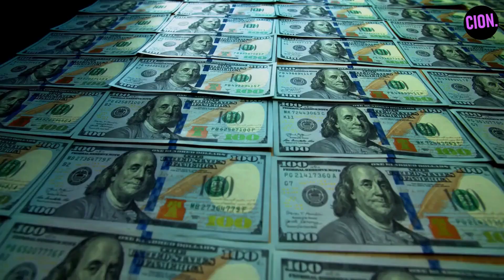INDIA's Potential B-1B Acquisition: Strengthening Air Power & Deterring China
The US has sent two B1 strategic bombers and a fleet of F-15E fighter jets to participate in a joint bilateral air exercise with India.

This exercise, known as 'Exercise Cope India 2023', marks the first time B1 heavy bomber jets from the US Air Force will participate with the Indian Air Force (IAF).
The exercise is taking place amid increasing military aggression from China in the Indo-Pacific region.
This joint military exercise demonstrates the robust defense cooperation between the US and India, as the US aims to replace Russia as India's primary defense supplier.
The US and Indian air forces are closely monitoring China's military advancements and modernizations, remaining vigilant about the regional security scenario.
The US's deployment of its top warplanes in India is not solely a message to China, but also highlights joint operability as a necessity between India and the US.
The US is trying to court India by promoting its military equipment as a substitute for Russian defense products, aiming to become New Delhi’s foremost defense ally.
India is slowly diversifying its defense imports, focusing on sourcing equipment from the US.
The Indian Air Force is considering the acquisition of a cruise missile carrier and could potentially lease or acquire a squadron of B-1B bombers for around $1 billion.
India and the US have all necessary agreements in place for the sale/lease of the bombers, making it easier for India to acquire the B-1B bombers if it decides to do so.

While India's Sukhoi Su-30MKI and other fighter jets do provide some level of bombing and long-range strike capabilities, acquiring strategic bombers like the B-1B would offer several additional benefits:

Payload capacity: Strategic bombers like the B-1B have a much larger payload capacity compared to multi-role fighter jets like the Su-30MKI. This allows them to carry more weapons and deliver a greater volume of firepower during a single mission, significantly increasing their destructive potential.

B-1B bombers
India US defense
Indo-Pacific
military exercise
Cope India 2023
strategic bombers
China deterrence
defense cooperation
military aviation
joint exercise
aircraft acquisition
US-India relations
air power

India Defence Updates
India Defence News
India Defence Deal
Indian Defence Update
India defence expo 2022
India defence minister
Rajnath singh
Ballistic Missile test India
Ballistic Missile Defence system india
Ballistic Missile Defence Interceptor
Ballistic Missile defence programme
Anti Missile Defence System
Narendra Modi
Prime Minister Narendra modi
BJP
BJP News
Bharatiya Janata Party
Indian army
Indian Army
Indian Air Force
Indian Navy
Indian Defence Ministry
India Military modernization
India Aerospace and Defence
India Border Security
Indo-China border
Indo-Pakistan border
Line of Control (LoC)
Line of Actual Control (LAC)
India National security
India Military exercises
India Joint military exercises
India Military technology
India Military procurement
India Defence budget
India Paramilitary forces
India Defence manufacturing
Make in India
Indigenous defense
DRDO (Defence Research and Development Organisation)
India BrahMos missile
India Ballistic missile
India Cruise missile
India Missile defense
India Nuclear triad
INS Vikramaditya
India Aircraft carriers
India Submarines
India Attack helicopters
Sukhoi Su-30MKI
Tejas LCA (Light Combat Aircraft)
Rafael fighter jets
India S-400 missile system
India Advanced air defense
India Special forces
India Counter-terrorism
India Counter-insurgency
India Military intelligence
India Military satellites
Indian Space Research Organisation (ISRO)
India Cybersecurity
India Electronic warfare
UAVs (Unmanned Aerial Vehicles)
India Armed drones
India Defence diplomacy
Indo-Pacific strategy
India Quad alliance
India Military cooperation
India Geopolitics

Can INDIA stop CHINA Tactical War in Indian Ocean ? | Indian Defence